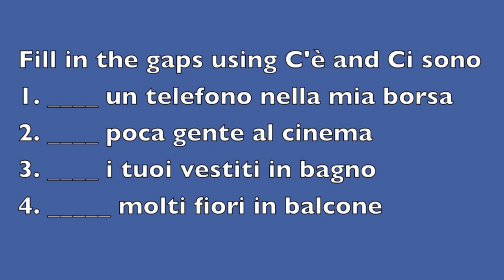Learn Italian: c'è and ci sono (Lesson 15 - Beginner)